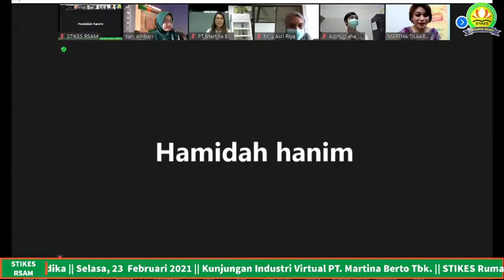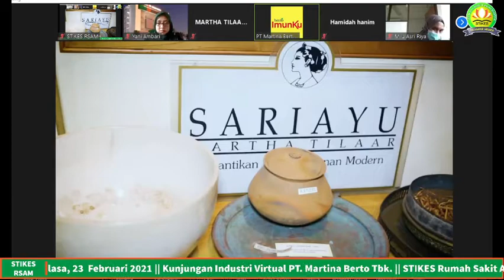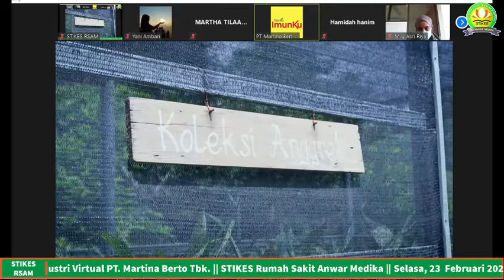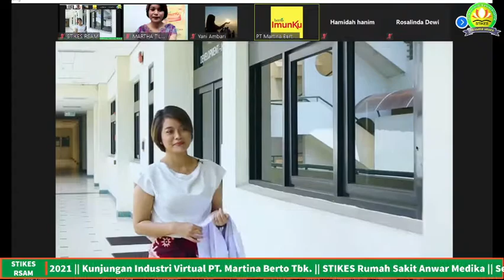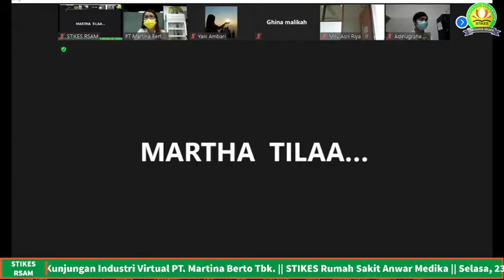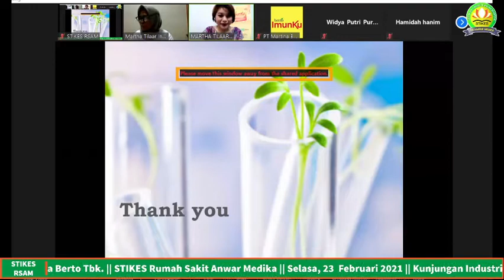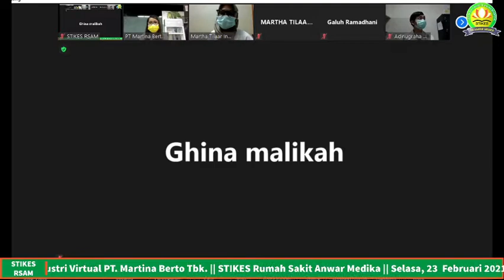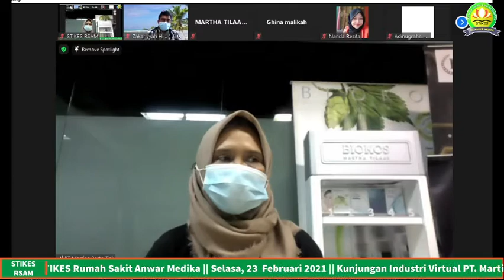Kunjungan Industri Virtual PT Martina Berto Tbk (STIKES RS Anwar Medika)